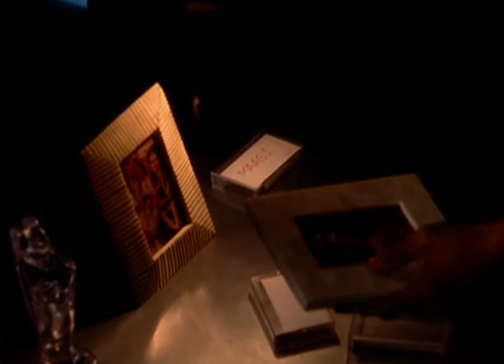Teen Bahuraniya - Hindi TV Serial - Best Scene - 196 - Amrapali Gupta, Kadambari Kadam - Zee TV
Manjeet, Bindiya, and Janki, three daughters-in-law hailing from different backgrounds, tackle the changing equations of their family members.Teen Bahuraniyaan is a tale of three bahus (daughters-in-law) — Manjeet (Payal), Bindiya, and Janki; who come from different backgrounds and now live under one roof with the Gheewala parivar (family). They are an upper-class Gujarati joint family living in Ahmedabad. Their lives pass through distinct ups and downs as they share different equations and are at different levels with their in-laws and other family members. Keeping alive their personal interests the bahuraniyaas tackle day-to-day affairs in their own way and manner. They manage to fight against what is wrong and prove themselves worthy of the Gheewala parivar. The daughters-in-law attempt to maintain peace in the family but face challenges from outside and within, particularly from their mother-in-law, whose selfish behavior threatens to destroy the unity and peace.

Within this seriousness, each episode usually features a great deal of comedy, making the show appealing to a wide range of audience.